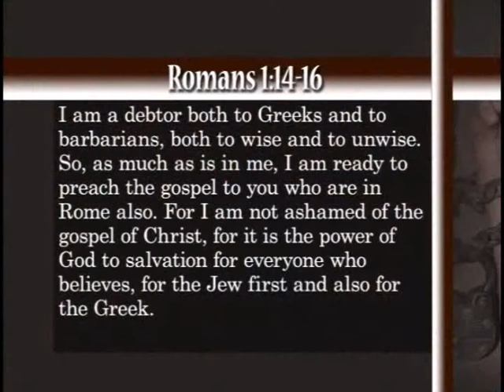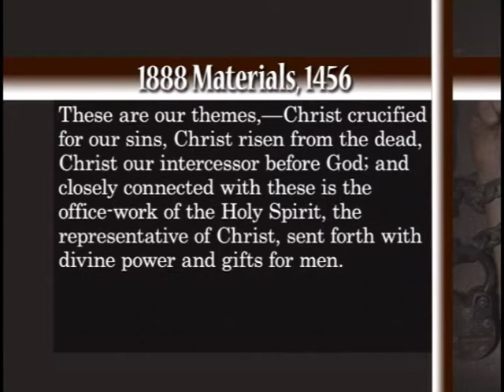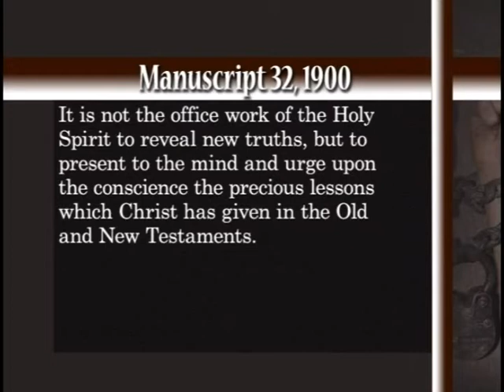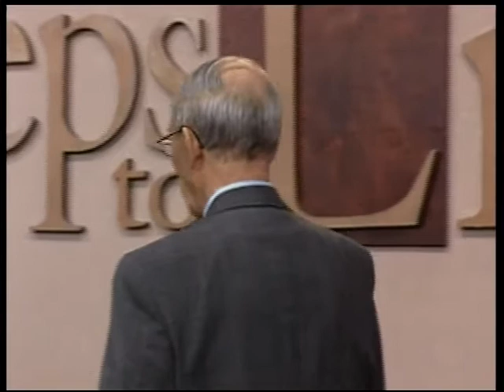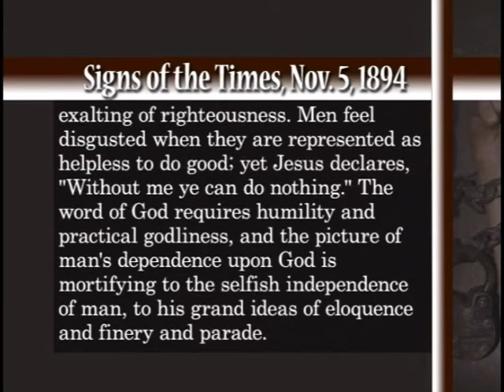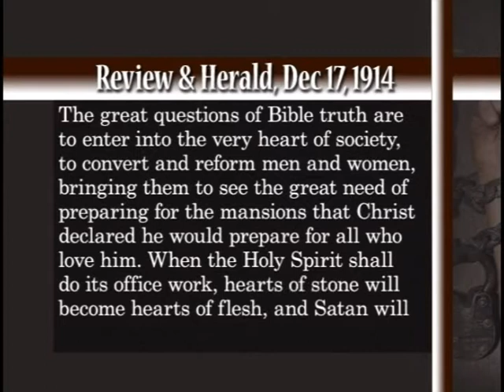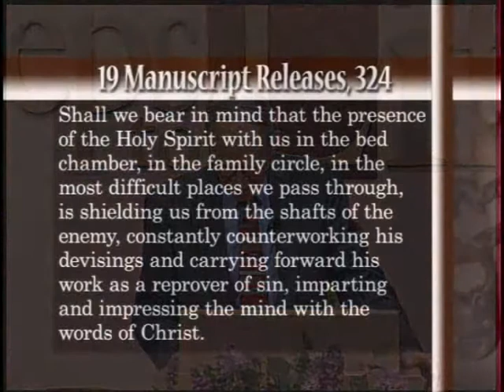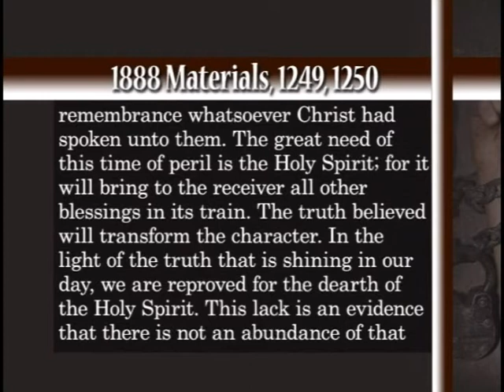2013 I'm a Debtor - John Grosboll